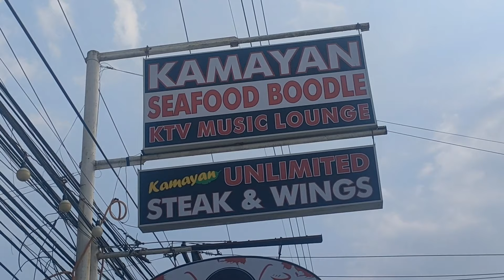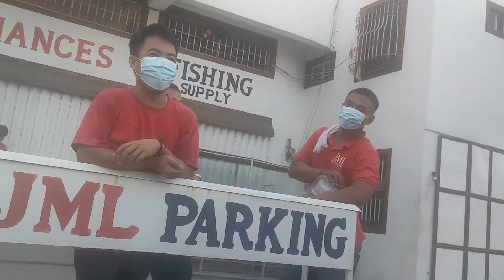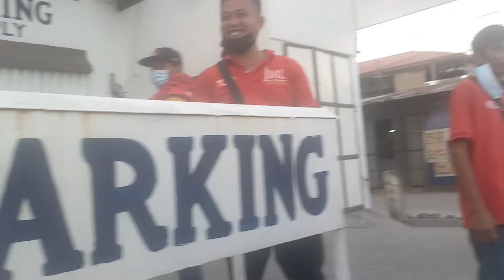NAGDATE AT BUMILI NG KABAYO🤣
Sinulit ang holiday
date @Kamayan Apalit